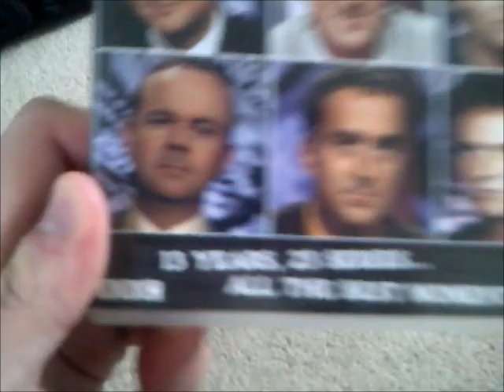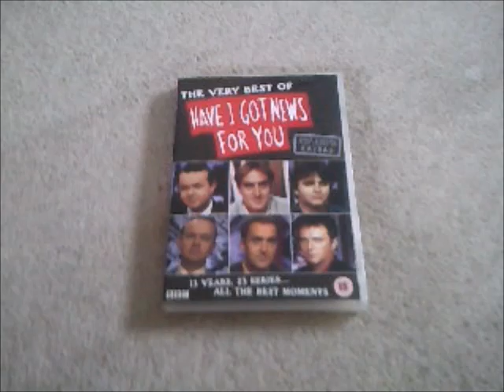9th Small VCI DVD Update 8 5 19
This is the 9th Small VCI DVD Update as I Bought Another DVD but in Weymouth this time.